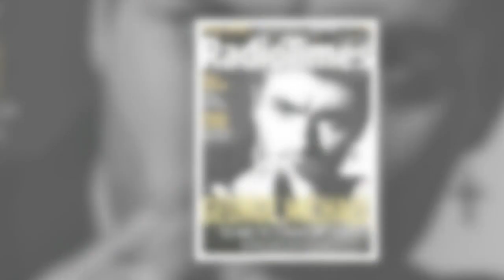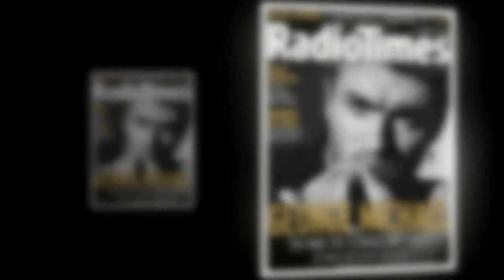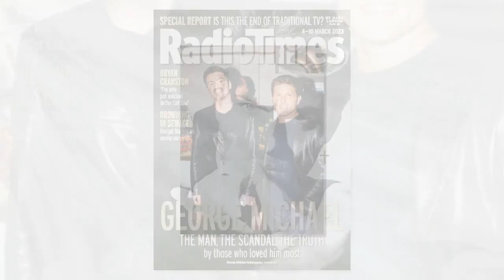George Michael's former partner discusses his infamous arrest